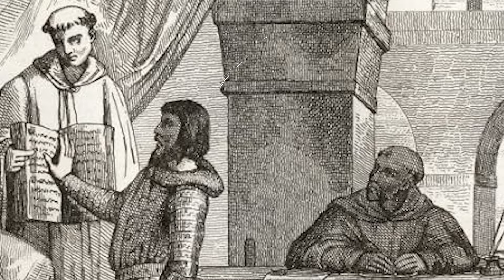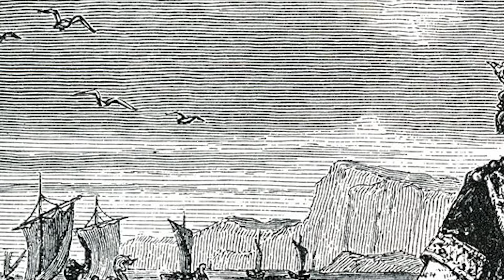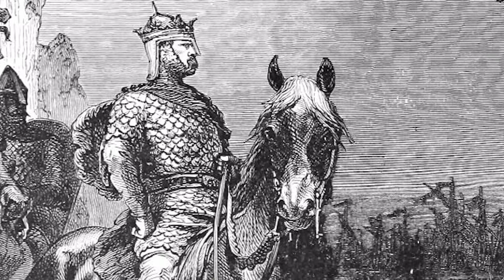The Mysteries Behind the Capetian Dynasty | Middle Ages Wiki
The kingdom of the Western Franks was created by the Treaty of Verdun in 843, and members of the Carolingian dynasty reigned within that territory until the late tenth century. As anointed kings, their authority, like that of their Capetian successors, had a sacramental quality that was acknowledged by the princes who ruled in significant centers of power such as Normandy, Burgundy, Anjou, Poitou and Toulouse. Aquitaine, however, had ceased to be part of the West Frankish kingdom in the early tenth century, and Brittany was entirely independent. Capetian and Carolingian rulers conceded the nobility’s right to run their own territories in return for loyalty and military assistance when needed. Despite these agreements between kings and nobles, disputes concerning land and influence nonetheless recurred between the monarchy and the effectively independent dynasts. As a result, the kings’ unfettered authority was confined to their personal fiefdom or “demesne” in the Île-de-France, an area of the middle Seine centered on Paris and Bourges where the Capetians actually owned land. The primacy accorded these reges Francorum was therefore often merely ceremonial, and until the 13th century they struggled to assert themselves.